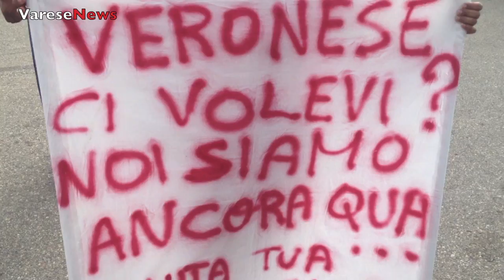La partenza dei pullman verso il Marassi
I tifosi varesini sono partiti su dieci pullman dal parcheggio di fronte allo stadio varesino